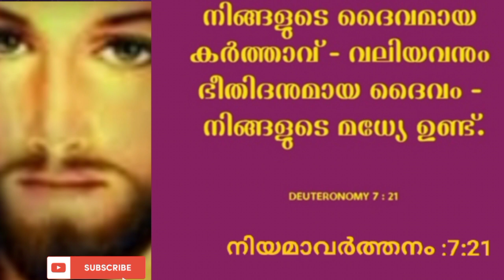പ്രാർത്ഥിച്ചിട്ടു സാധിക്കാത്ത കാര്യം ഇന്ന് സാധിച്ചു കിട്ടും ഈ വചനത്തിലൂടെ